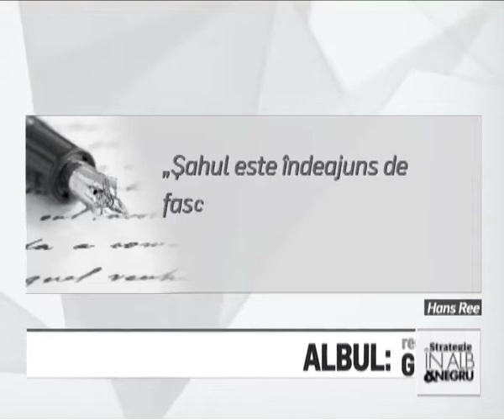Editia 161 - Emisiunea de sah "Strategie in alb si negru"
Despre: Concursul caritabil de sah "Ajungem Mari" & Memorial "Dan-Gabriel Pasarelu" (Bucuresti)
Editia 161 - Realitatea TV, 10 Noiembrie 2018
Cu Delia Duca Iliescu & Bogdan Muzgoci